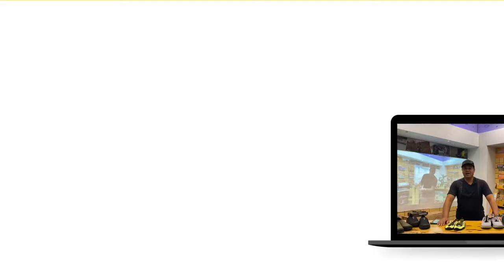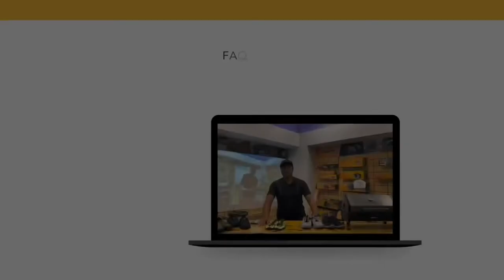Qual a vantagem de utilizar o tênis híbrido? | FAQ 18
Todos os dias nós recebemos muitas perguntas relacionadas aos nosso produtos.
Pensando nisso decidimos criar o quadro Nautika Responde aqui no canal, com as perguntas mais frequentes para ajudar e facilitar a vida de nossos amigos aventureiros!!

A pergunta de hoje é: Qual a vantagem de utilizar o tênis híbrido?

Qualquer dúvida ou sugestão é só entrar em contato com a gente.
tem um botão que direciona para nosso WhatsApp!!